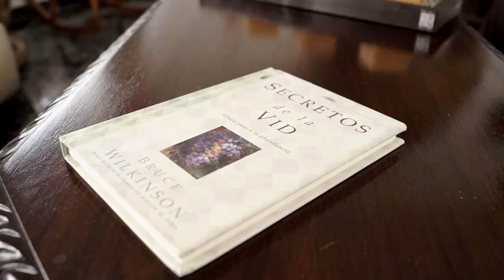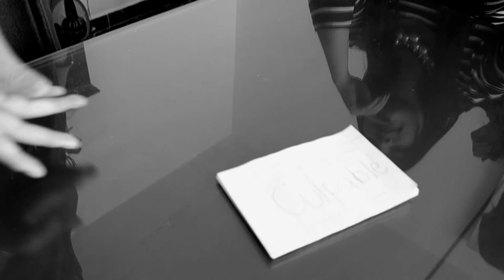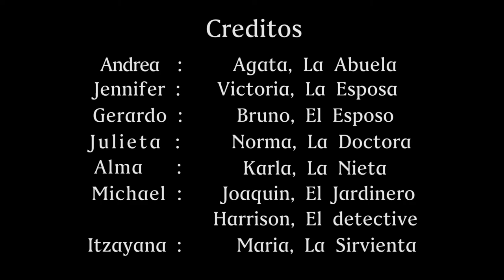Cortometraje Los Monte Mayor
Es un cortometraje mudo de suspenso realizado por los alumnos:
L. Andrea García Ruiz
Carlos Michael Ramirez Reyes
Jennifer Mayen Díaz
Alma Delia Solares Sánchez
Julieta Mercado González
Deborah Itzayana Luqueno Vargas
Gerardo Eduardo Villafana Saldivar
 de comunicación de 7mo cuatrimestre de la Universidad Interamericana para el Desarrollo (UNID) sede Pachuca

Cuando hay una fortuna de por medio, cualquiera puede ser sospechoso de querer quedarse con ella.
Es entonces cuando se requiere de apoyo profesional para saber a quién le conviene agilizar el desenlace.
Pero, no siempre las apariencias son la realidad…